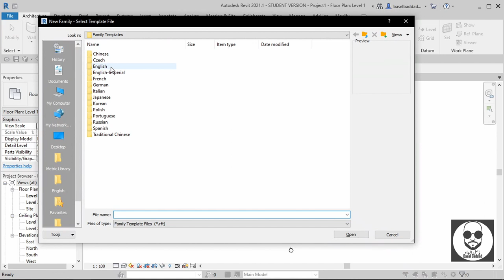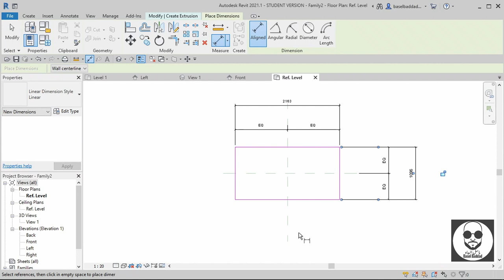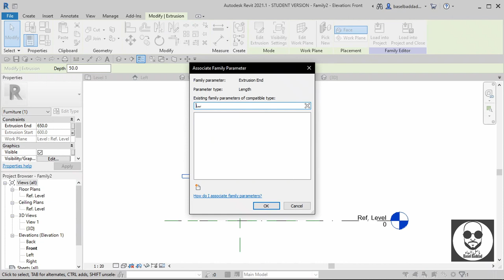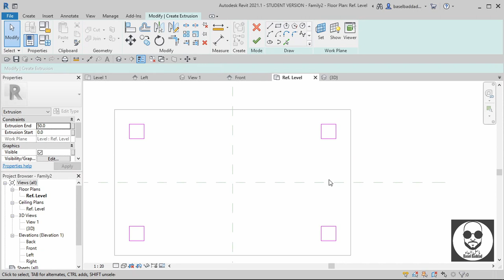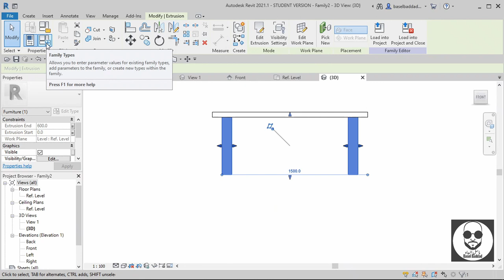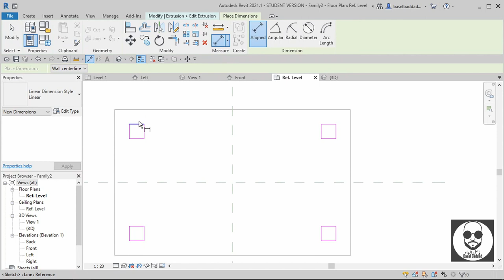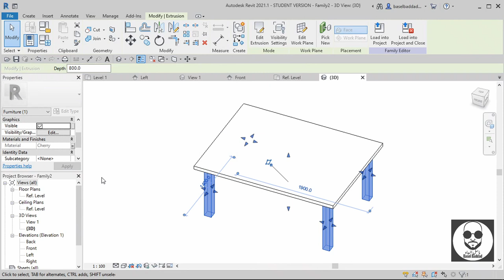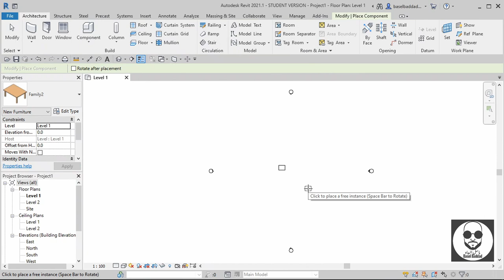Parametric Design - مثال للمبتدئ للتصاميم الحدوديه\باراميتريك ديزاين وطريقه عمل طاوله متغيره الأبعاد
في هذا الفيديو سيتم شرح التصاميم الحدوديه\باراميتريك ديزاينز بطريقه اخرى واعمق بحيث نرسخ مفهوم هذا النوع من التصاميم ونتوسع في فهمه تحضرا لتصميمات اعقد مستقبلا ان شاء الله.

اذا كان عندك اسئله ممكن تسالني على التعليقات او على صفحتي في الفيسبوك وان شاء الله اساعد الجميع
تم انتاج هذا المحتوى عن طريق استخدام البرامج والمواقع االآتيه:
1- Davinci Resolve: وهو برنامج مونتاج مجاني
2- XMedia Recode: وهو برنامج تحويل صيغ الفيديو وهو مجاني
3- GIMP: بديل لبرنامج الفوتوشوب وهو مجاني
4- SketchBook: برنامج رسم بسيط ومجاني
5- Inkscape: بديل لأدوبي إليستريتور وهو مجاني
6- OBS Studio: وهو برنامج تسجيل للشاشه وهو مجاني
7 : وهو الموقع الذي تم تحميل منه نغمه البدايه وهو مجاني بشرط ان يتم نشره على انه مصدر هذه النغمه.